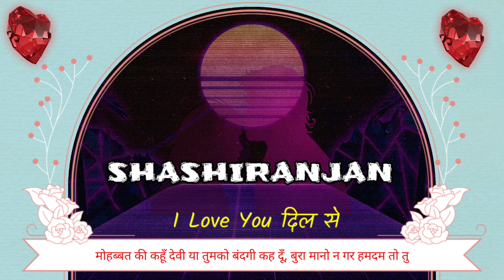SHASHIRANJAN NAAM KA WHATSAPP STATUS || I Love Shashiranjan Status || I Love You Shashiranjan Ji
shashiranjan NAAM KA WHATSAPP STATUS || I Love shashiranjan Status || I Love You shashiranjan Ji || shashiranjan Shayari Status

Friend's in this video we will show shashiranjan name status.

shashiranjan naam ka whatsapp status,
i love shashiranjan status,
i love you shashiranjan ji,
shashiranjan shayari status,
shashiranjan ki shayari status,
ringtone shashiranjan,
new love status for whatsapp shashiranjan,
pyar status whatsapp song for shashiranjan,
shashiranjan ki girlfriend,
new love ringtone hindi for shashiranjan,
shashiranjan love status cute,
best status for name shashiranjan,
shashiranjan name status love song,
shashiranjan name ringtone hindi song,
shashiranjan love ringtone,
janu i love you shashiranjan i miss you ringtone,
shashiranjan i love u jaan ringtone,
shashiranjan love u,
shashiranjan i love you status video,
shashiranjan 15 sec status,
shashiranjan 30 sec status,